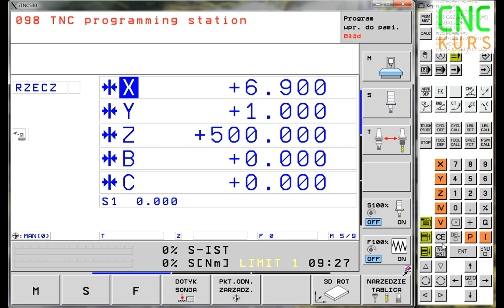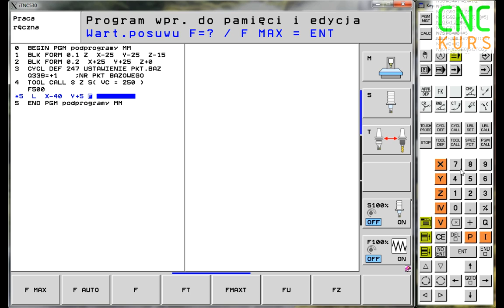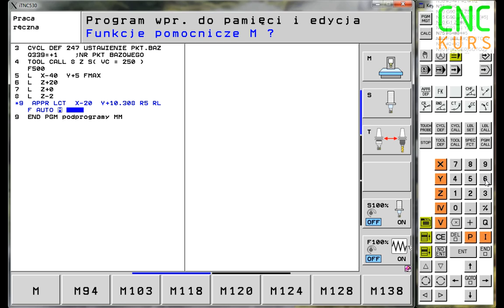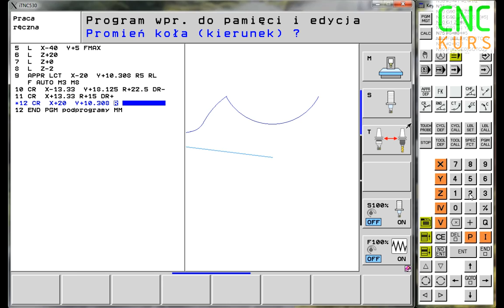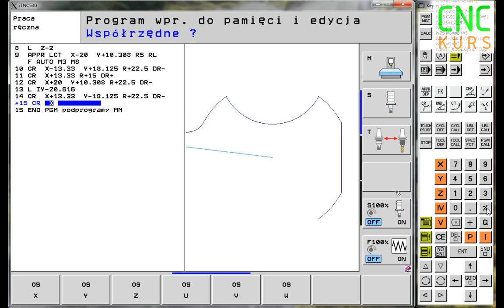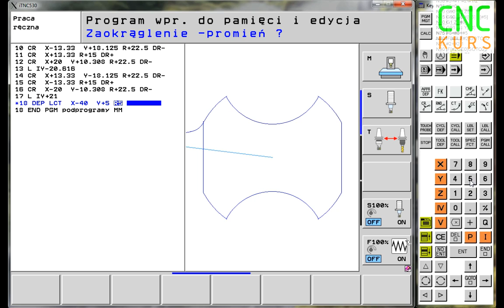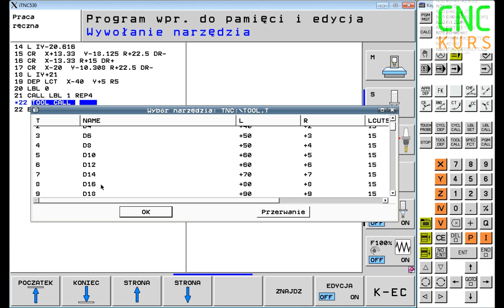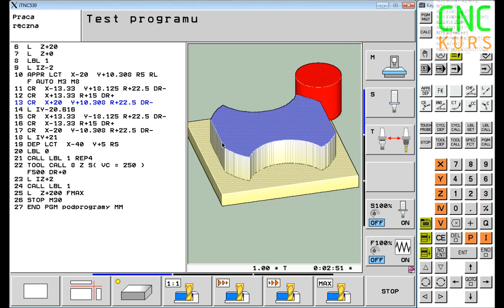Kurs CNC, podprogramy, LBL Heidenhain iTNC 530 turtorial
Film przedstawia:
-tworzenie blockformu
-rysowanie łuków i promieni,
-interpolacja liniowa,
-powtórzenia- podprogramy LBL (SET LBL, CALL LBL)
-korekcja promienia narzędzia (DR)
-obróbka zgrubna i wykończeniowa